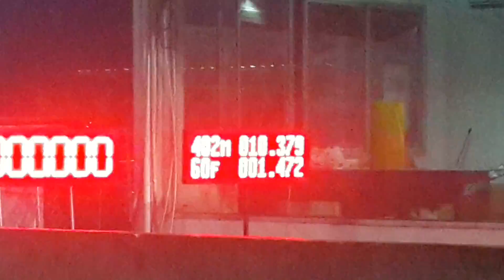Test Race Spirit 10.379 sec.